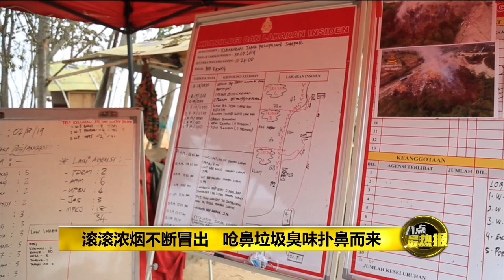八点最热报 02/08/2019 雪州双溪龙受烟霾与垃圾场火灾双重夹击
雪州双溪龙非法垃圾场起火事件今天来到第4天。虽然现场的火势已经受到控制，但距离完全扑灭火苗的工作还要3至4天。